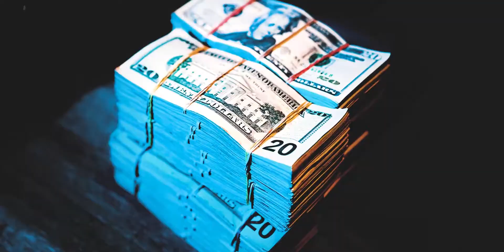Everyone Dissed in C Blu - Humble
Sorry if I missed any or got any wrong. Correct me in the comments.